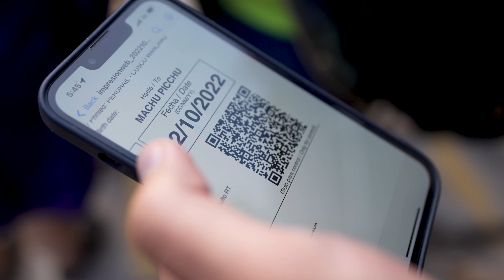MACHU PICCU WAS NOT WHAT WE EXPECTED | Our train broke down in the jungle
We want to always give our honest feedback on destinations and never sugarcoat it! If you have been to Machu Picchu, what was your personal experience? We would love to hear!

We have left Alaska behind!  We moved to Alaska nearly 3 years ago and absolutely loved it.  After moving to Alaska however, we quickly realized we wanted even more of an adventure.  We decided the next adventure would be a year spent traveling the world.